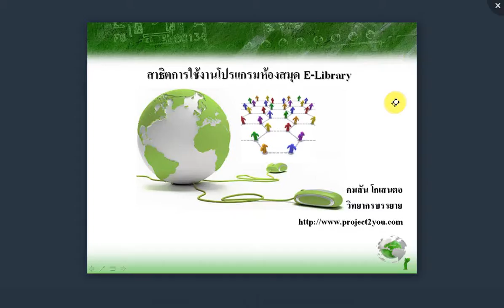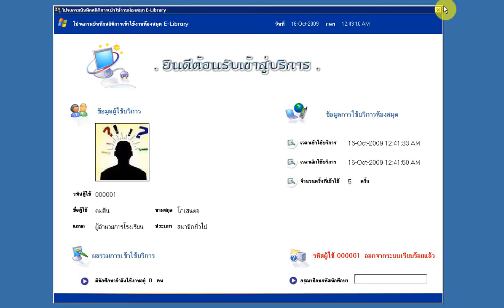12 Counter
12 Counter